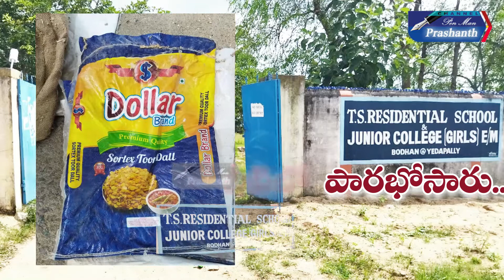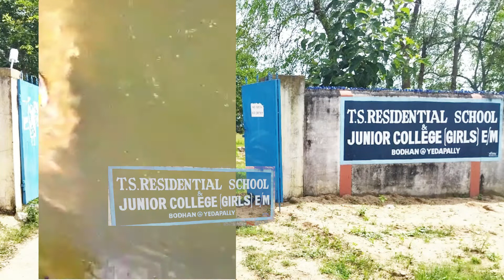ఫుడ్ ప్రొవిజన్ నీటి పాలు //Watch On //Pen Man Prashanth // In YouTube //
విద్యార్థులు తినాల్సిన సుమారు 3 లక్షల విలువ చేసే కూడు..ఫుడ్ ప్రొవిజన్ను నీటిలో పారభోసారు.. రాష్ట్ర వ్యాప్తంగా సుమారు 280కి పైగా రెసిడెన్షియల్ హాస్టల్లలో ఇదే తంతు జరిగి ఉంటుంది. అధికారుల నిర్లక్ష్యానికి రెసిడెన్షియల్ హాస్టళ్లలోని విద్యార్థుల ఫుడ్ ప్రొవిజన్ను ముక్కిపోయి పురుగులు పట్టింది.. జిల్లా మరియు రాష్ట్ర స్థాయి అధికారుల నిర్లక్ష్యమే ఈ భారీ నష్టానికి కారణం అని తెలుస్తోంది.. తెలంగాణ రాష్ట్రంలోని ప్రభుత్వ రెసిడెన్షియల్ స్కూల్స్, మరియు  కాలేజీలలో విద్యార్థులకు పెట్టాల్సిన ఫుడ్ ప్రొవిజన్ను పట్ల ఇంత అశ్రద్ధ చూపడం పై సర్వత్రా అసహనం వ్యక్తం అవుతోంది. నిజామాబాద్ జిల్లా ఎడపల్లి మండల కేంద్రంలో టీఎస్ రెసిడెన్షియల్ గర్ల్స్ స్కూల్, మరియు కాలేజి ఉంది.. వీరికి  సంబంధించిన సుమారు మూడు లక్షలకు పైగా విలువ చేసే ఫుడ్ ప్రొవిజన్ ను సిబ్బంది సమీపంలోని పెద్దవాగు నీటిలో పారబోసారు. ఆటో ట్రాలీలో తీసుకువచ్చిన బస్తాలను నీటిలో పారబోస్తున్న దృశ్యాలు కెమెరాకు ఛిక్కాయి. వాగు నీటి వద్ద మహిళలు మగవారు గుంపుగా ఉన్నఈదృశ్యాన్నిరోడ్డు పై నుంచి చూసి దగ్గరికి వెళ్లి పరిశీలించగా అసలు విషయం వెలుగు చూసింది. ఇలా ఎందుకు పార భోస్తున్నారని సిబ్బందిని ఆరా తీయగా పై అధికారుల నుండి మౌకిక ఆదేశాల మేరకే ఈ ఫుడ్ ప్రొవిజన్ ను నీటిలో పారభోస్తున్నామనే సమాదానం వారి నుండి వచ్చింది.. 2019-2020 సంవత్సరంలో మొదటి విడత లాక్డౌన్ కారణంగా హాస్టల్లో మిగిలిపోయిన ఫుడ్ ప్రొవిజన్ కు పురుగు పట్టి, పూర్తిగా పాడైంది...